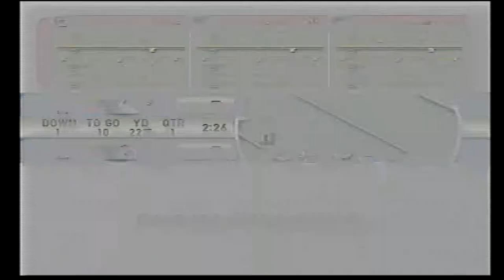Playing Madden 2001 in 2022! (PS2)